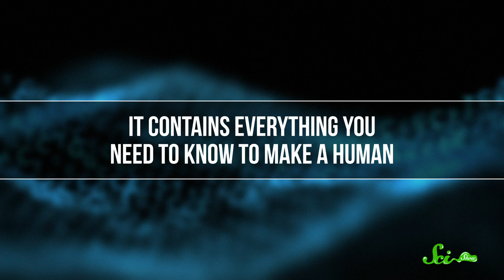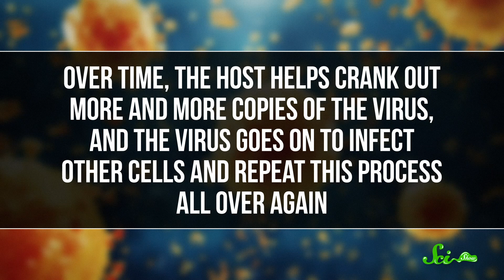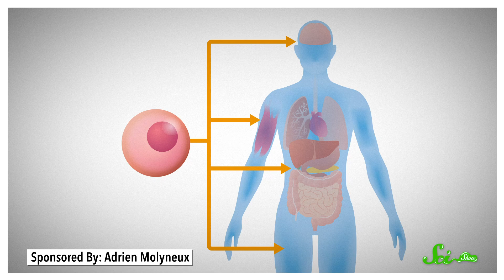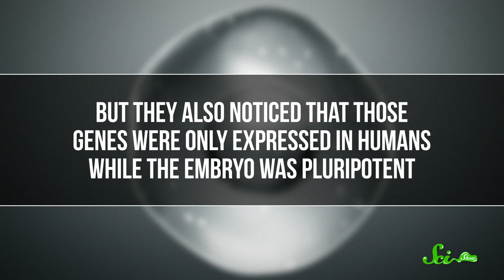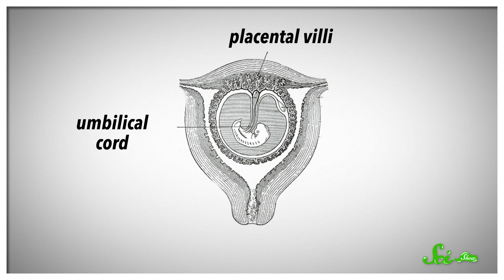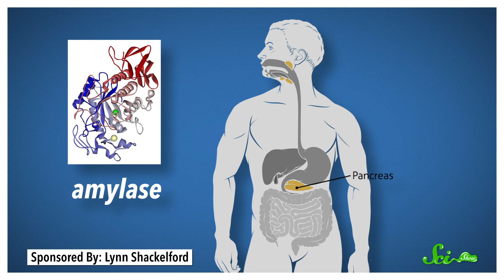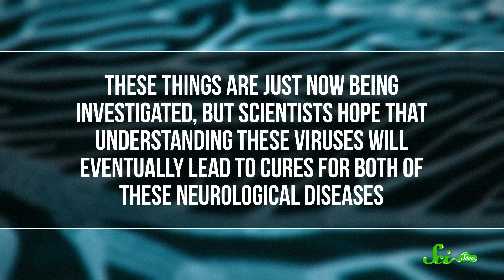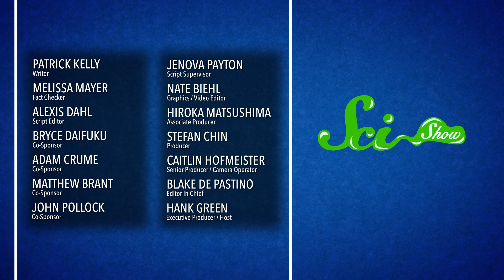The Viruses That Changed Our World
While viruses can be deadly and completely wreak havoc on humanity, they can also sometimes change our world for the better.  Join Hank Green for a new episode of SciShow and learn the truth about the viruses that have shaped humanity over time!